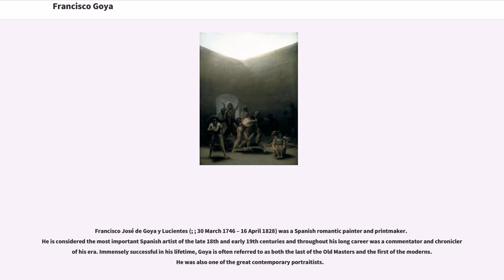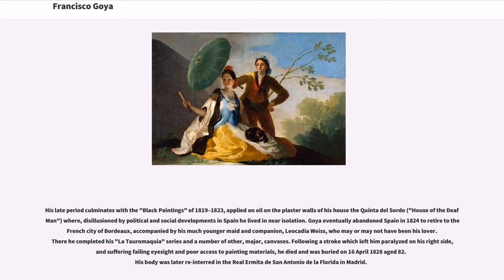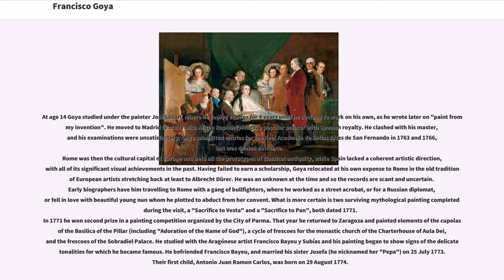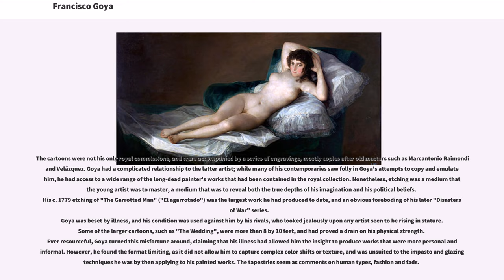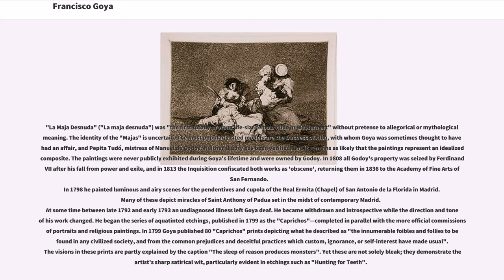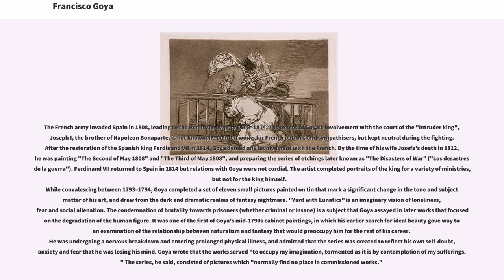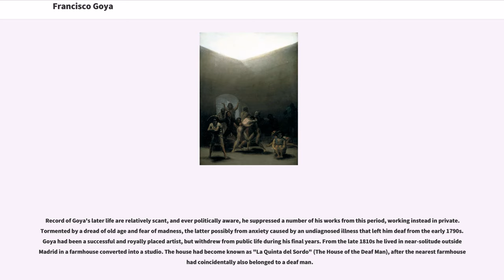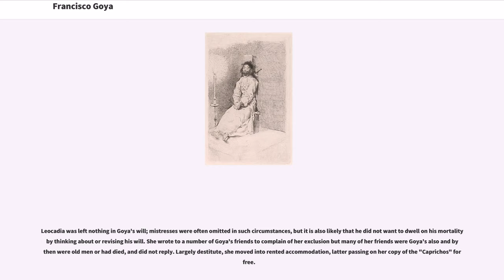Francisco Goya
Francisco José de Goya y Lucientes (; ; 30 March 1746 – 16 April 1828) was a Spanish romantic painter and printmaker. He is considered the most important Spanish artist of the late 18th and early 19th centuries and throughout his long career was a commentator and chronicler of his era. Immensely successful in his lifetime, Goya is often referred to as both the last of the Old Masters and the first of the moderns. He was also one of the great contemporary portraitists.

He was born to a modest family in 1746 in the village of Fuendetodos in Aragon. He studied painting from age 14 under José Luzán y Martinez and moved to Madrid to study with Anton Raphael Mengs. He married Josefa Bayeu in 1773; their life was characterised by an almost constant series of pregnancies and miscarriages, and only one child, a son, survived into adulthood. Goya became a court painter to the Spanish Crown in 1786 and this early portion of his career is marked by portraits of the Spanish aristocracy and royalty, and Rococo style tapestry cartoons designed for the royal palace.

Goya was guarded, and although letters and writings survive, little is known about his thoughts. He suffered a severe and undiagnosed illness in 1793 which left him deaf. Sick and disillusioned, after 1793 his work became progressively darker and pessimistic. His later easel and mural paintings, prints and drawings appear to reflect a bleak outlook on personal, social and political levels, and contrast with his social climbing. He was appointed Director of the Royal Academy in 1795, the year Manuel Godoy made an unfavorable treaty with France. In 1799 Goya became Primer Pintor de Cámara, the then-highe...